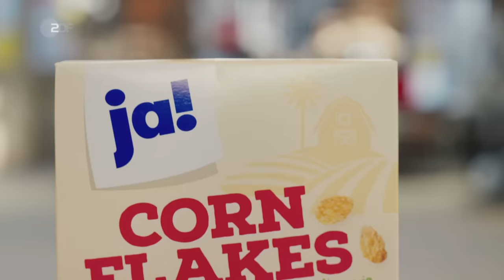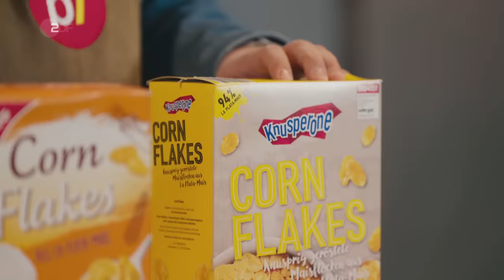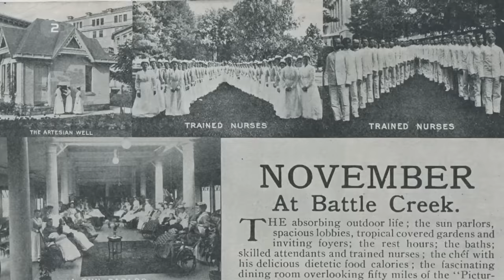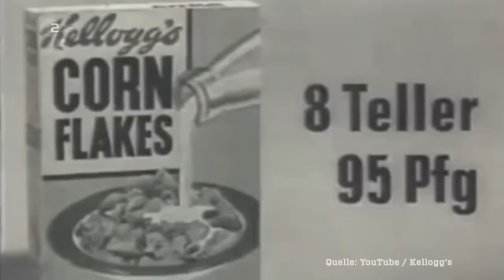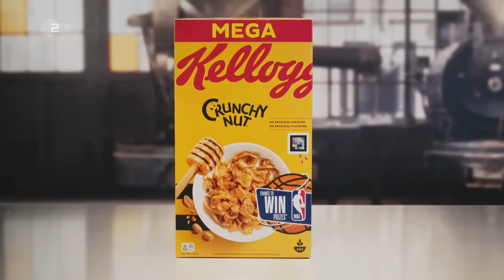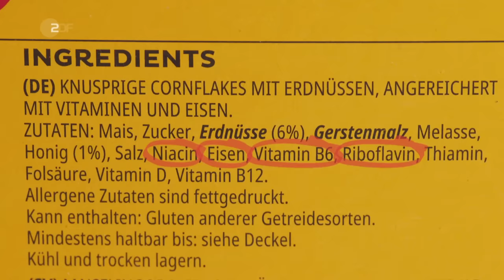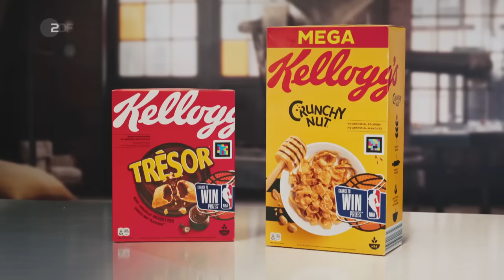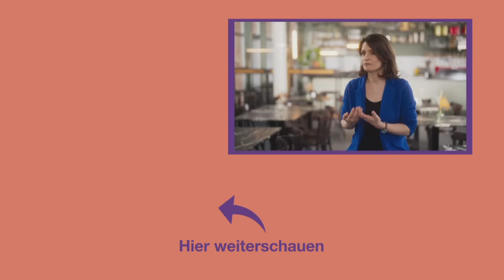Gersten Gauner: Sebastian knackt den Kellogg's Code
Sebastian zeigt, wie man die berühmten Frühstücksflocken herstellt. Dabei enthüllt er, wie die Industrie den Geschmack erschummelt und sie mit künstlichen Nährstoffen streckt.

Dieser Clip stammt aus der Doku "Tricks der Lebensmittelindustrie". Mehr Folgen findet ihr auch in der ZDF Mediathek

Wir sind jetzt auch auf Instagram Folgt uns und begleitet Lilly und Flo auf ihrer beschwerlichen Reise kochen zu lernen.